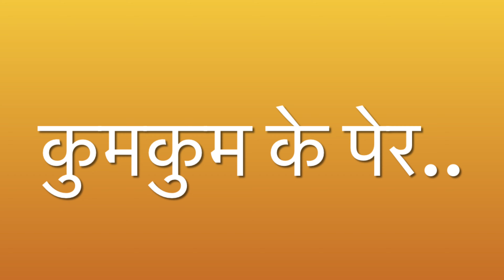royal rajputana wedding || All rituals of Rajasthan ||Abhishek weds Apoorva